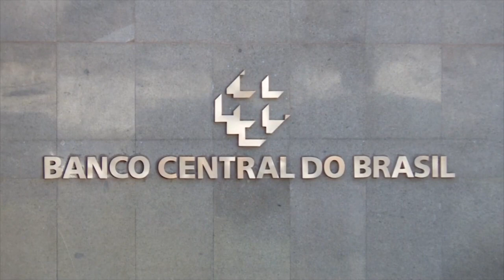POR UNANIMIDADE, O COMITÊ DE POLÍTICA MONETÁRIA MANTEVE A TAXA SELIC NOS ATUAIS 13,75%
| BRASIL |

APESAR DA ALTA RECENTE NA INFLAÇÃO, O BANCO CENTRAL NÃO MEXEU NOS JUROS BÁSICOS. POR UNANIMIDADE, O COMITÊ DE POLÍTICA MONETÁRIA MANTEVE A TAXA SELIC NOS ATUAIS 13,75%.